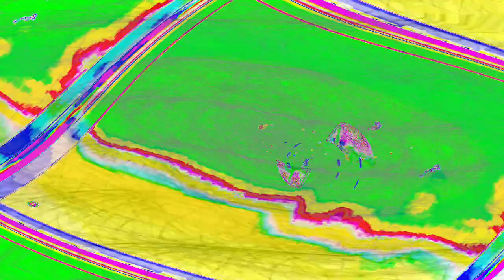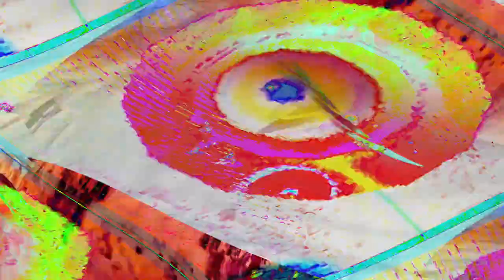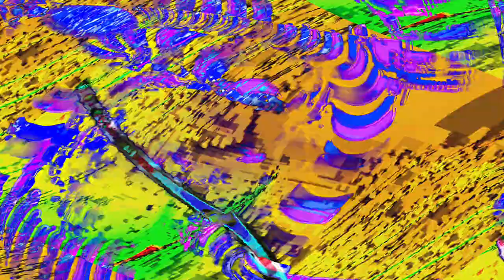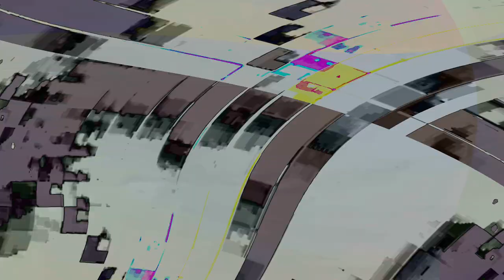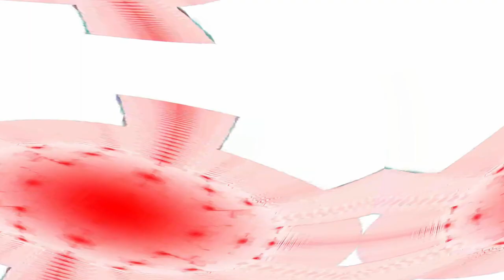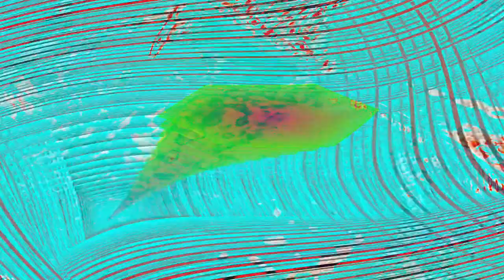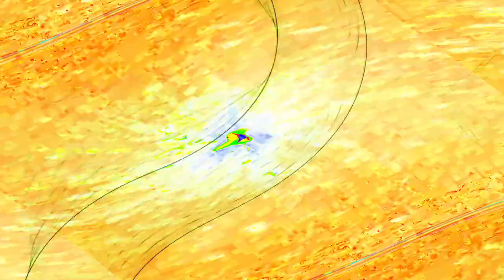[EPILEPSY WARNING] Movie 24 04 25 02h55m01s